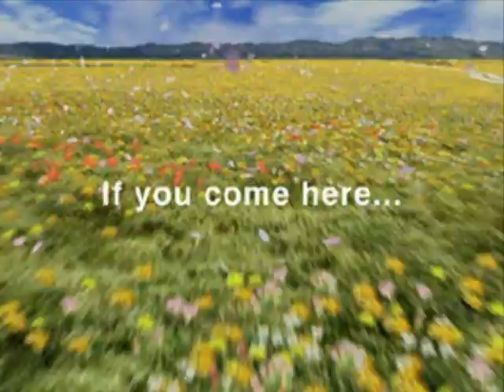Lets Play Final Fantasy VIII [1] - Das Abenteuer ruft!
►ts3.dassaffe.de:9999 | kommt doch vorbei :)

Ja, ich freu mich riesig, euch bei dieser epischen Reise willkommen zu heissen.
Final Fantasy 8, eines der wohl genialsten spiele seiner Zeit.

Da es das 1. Video ist, dient das gleichzeitig als Test.
Ich werd versuchen, die Qualität noch zu verbessern =)

Hoffe ihr werdet spass und ausdauer haben, wenn es heisst:
Lets Play Final Fantasy 8!